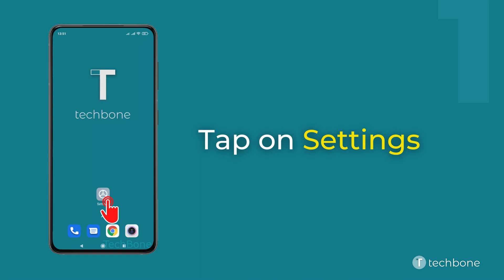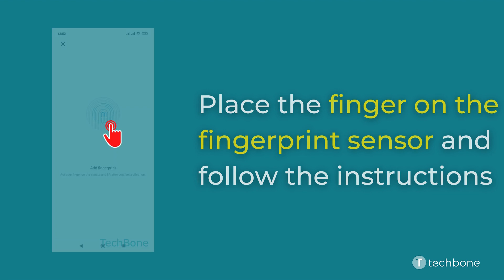How to Add Fingerprint - Xiaomi [Android 11 - MIUI 12]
Want to know how to Add Fingerprint on Xiaomi smartphone? This guide will show you how to do it on Android 11 / MIUI 12.

0:00 Intro
0:05 Tap on Settings
0:15 Tap on Passwords & security
0:25 Tap on Fingerprint unlock
0:35 Enter the current Pattern, PIN or Password
0:45 Tap on Add fingerprint
0:55 Enter the current Pattern, PIN or Password
01:05 Place the finger on the fingerprint sensor and follow the instructions on screen